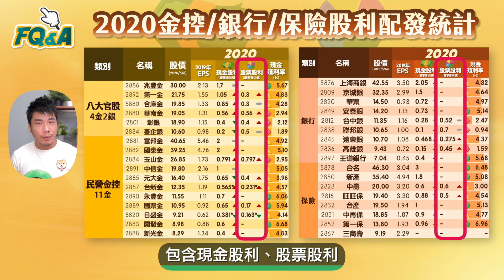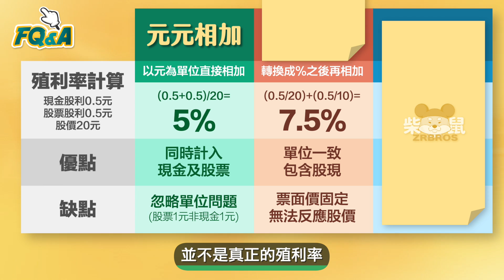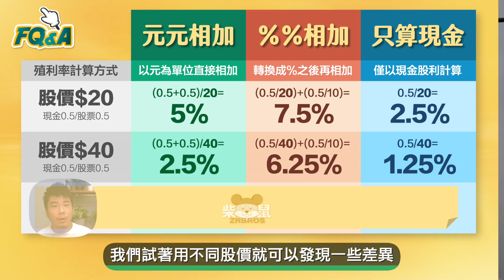股票殖利率為什麼只看現金不看配股？三種配息算法比比看就知道 | 夯翻鼠FQ&A19 除權息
⭐️「殖利率」是評估股票投資報酬的方法之一，但在計算時經常省略 股票股利 或是不看配股，只算 現金殖利率，這樣對很多「股現都配」的公司🏢(例如玉山金🏔和第一金🦁)，在比較殖利率的時候就不太公平，所以很多小尾巴就問：為什麼大家都只看現金殖利率？💰
🐦其實最大關鍵就在於單位不同，因為股票1元和現金1元雖然都是”元”，但實際的意義完全不一樣🙉，所以就產生了三種殖利率的算法，這一集就來算算看到底差在哪🤓

(補充)
✅後來我們發現證交所也是採用「元元相加法」每日公告個股殖利率
根據證交所網頁下方第二點說明：
「2. 殖利率 = 每股股利／收盤價*100%，其中每股股利採用該公司近期每股配發之盈餘分配之現金股利(元/股) + 法定盈餘公積、資本公積發放之現金 (元/股) + 盈餘轉增資股票股利(元/股)為計算基礎。」
↓實際輸入2880華南金試算殖利率，結果確實是元元相加沒錯

【跟著柴學FQ 做自己的提款機】
⭐️連續12週(4/2~6/24)蟬聯誠品書店財經/商業暢銷榜冠軍
⭐️博客來全館即時榜、商業書籍榜、7日/30日暢銷榜、新書排行榜冠軍
⭐️2020上半年MOMO網路書店暢銷榜Top7